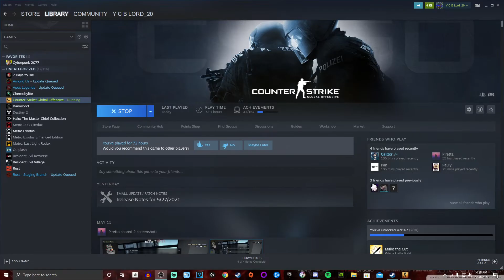A Special Audio Test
My mic is okay... Don't worry...